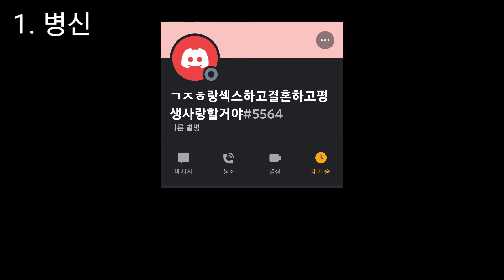함은찬 3가지 TMI